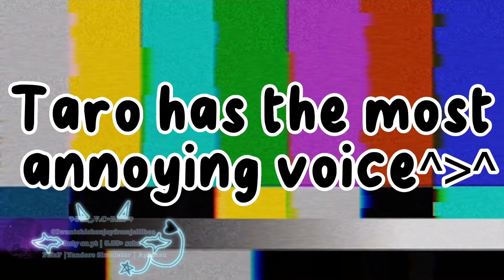I don't like anyone.. | Ayano senpai au(ig-) | Yansim